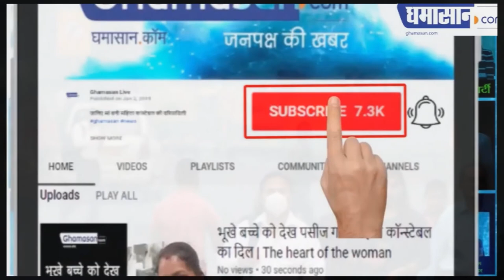Health Emergency in Delhi | दिल्ली में हेल्थ इमरजेंसी घोषित क्यों हुई | Air Pollution in Delhi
delhi-ncr,supreme court,epca,public health emergency,delhi pollution,public heath emergency in delhi,pollution control body of delhi,delhi pollution level,दिल्ली पब्लिक हेल्थ इमरजेंसी घोषित,दिल्ली में बढ़ा प्रदूषण,delhi air quality,delhi pollution,delhi ncr,air pollution in delhi,delhi ncr pollution,delhi pollution 2019,pollution in india,pollution levels in new delhi,delhi chokes,air quality index in delhi today,safety measures air pollution,ghamasan